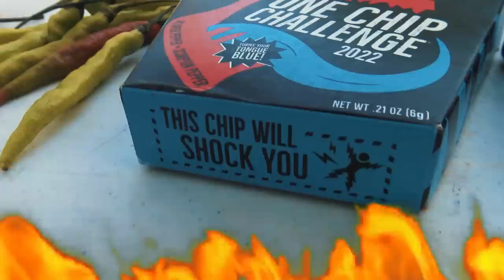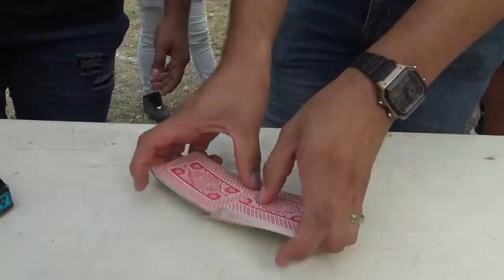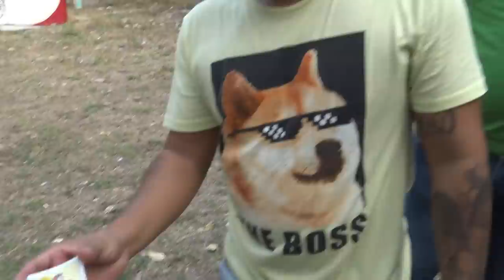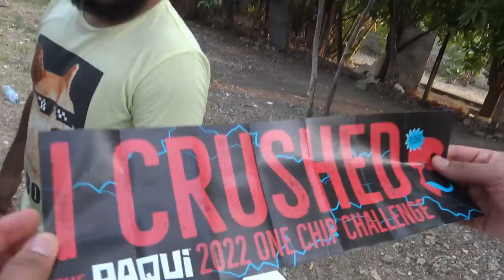🔥RETO DE LA PAQUI PICANTE CON EL CREW RETOJORJAIS🥵